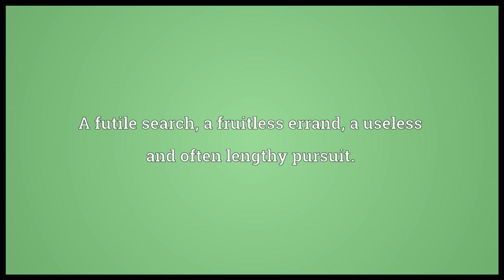Wild-goose chase Meaning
Video shows what wild-goose chase means. A futile search, a fruitless errand; a useless and often lengthy pursuit.. A task whose execution is inordinately complex relative to the value of the outcome.. wild-goose chase synonyms: merry dance.  wild-goose chase pronunciation. How to pronounce, definition by Wiktionary dictionary. wild-goose chase meaning. Powered by MaryTTS